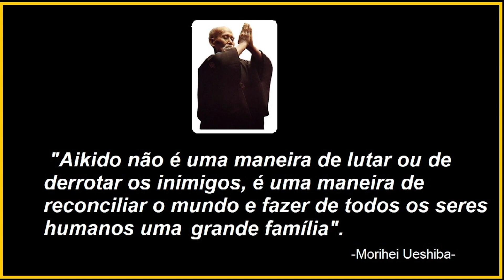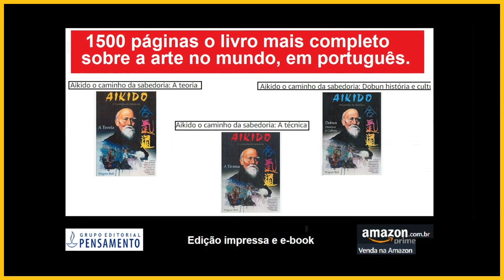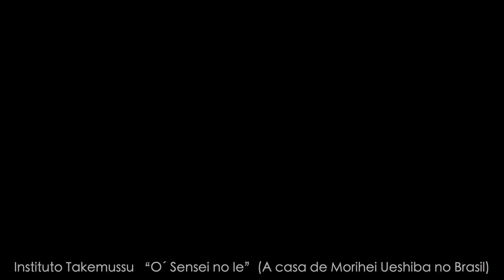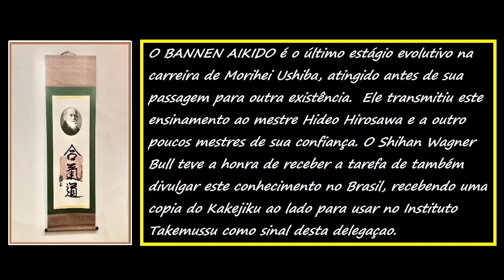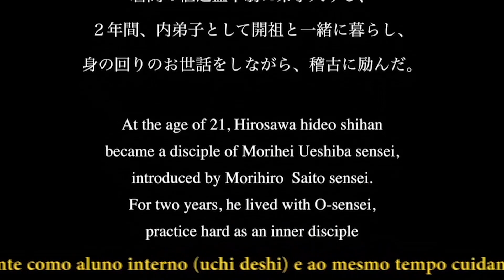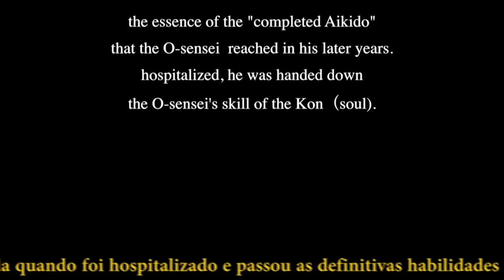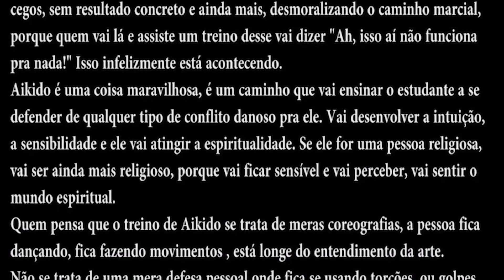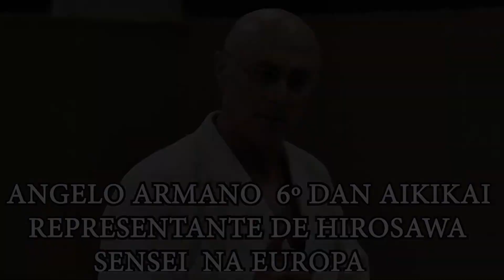BANNEN AIKIDO | The Lost Teaching of Morihei Ueshiba | Vídeo 54